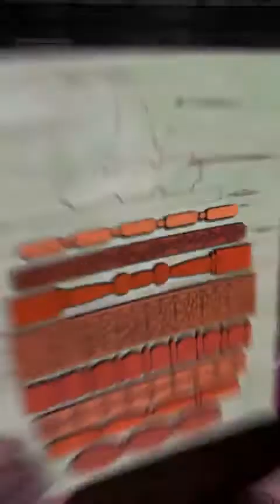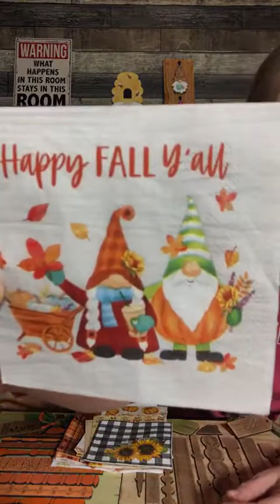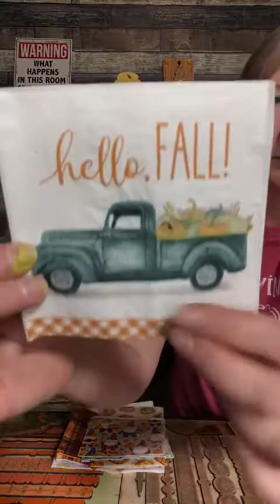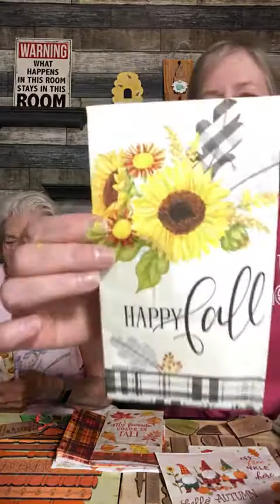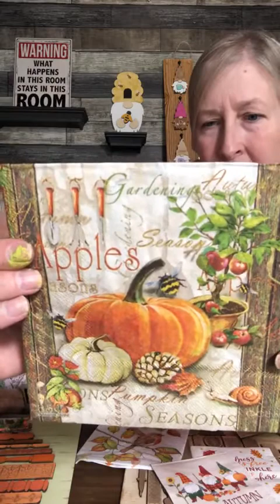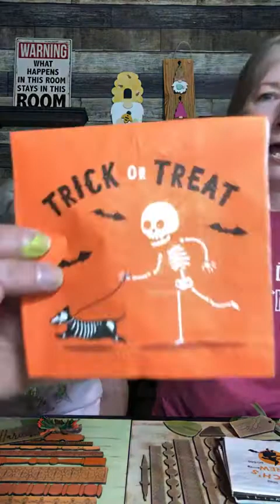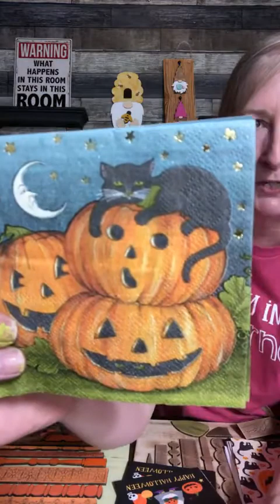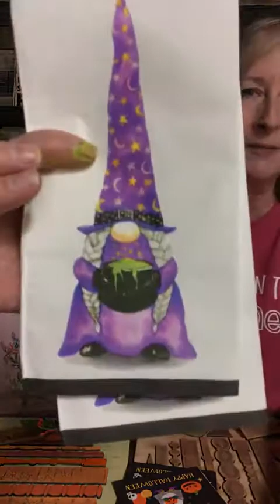Spindle Pumpkin DIY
Join us for Wood Crafting Wednesday where we crafted up these spectacular spindle pumpkins.